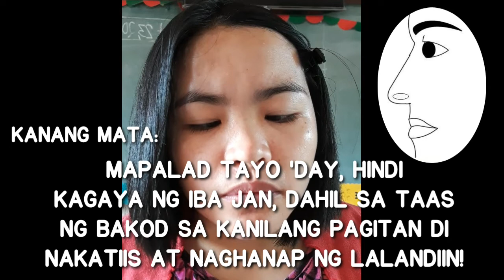ANG PAGKIKITA NG AKING MGA MATA👀🤣FUNNY ONE!